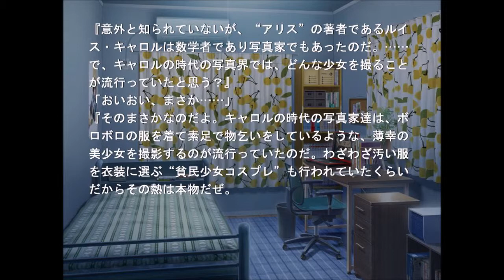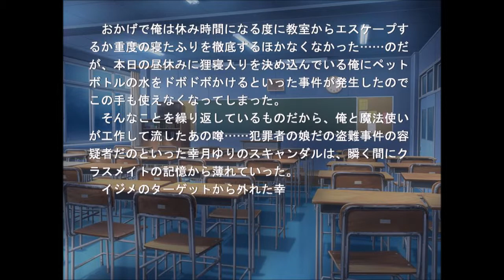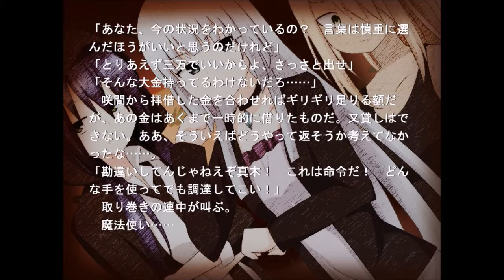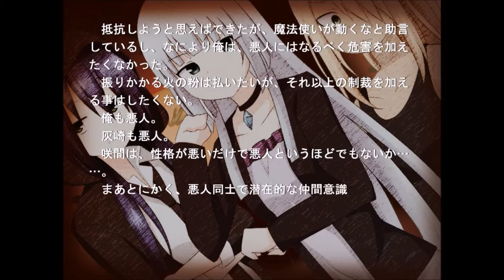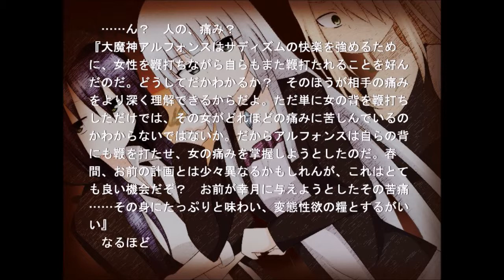＃１０【目覚めよ、変態性欲。。。】ラブコメ悪人警告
――覚醒せよ、“はじまりの変態性欲”
ある日、自らの恋心を自覚した主人公は、異世界の魔手に誘われ危険な方向へと疾走していく。彼の求めた萌えの先にあるものは、破滅か、それとも……。
潜在的変態の主人公と貧乏っ娘のヒロインが活躍するシリアス&ちょこっとコメディーな学園モノ。